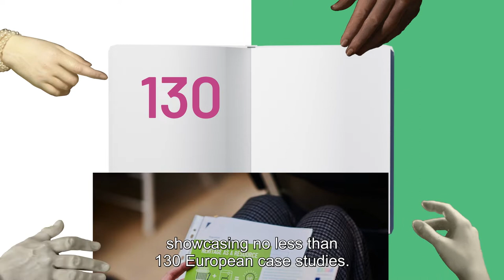ILUCIDARE project results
Explore the results of out 3-year project & discover what we achieved through our workshops, capacity building events, playgrounds... around the world across different continents!